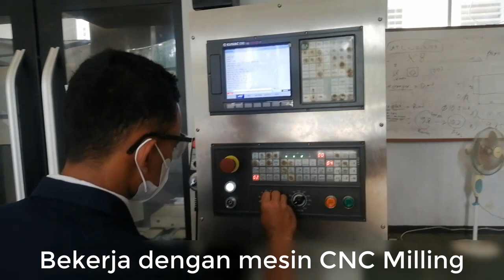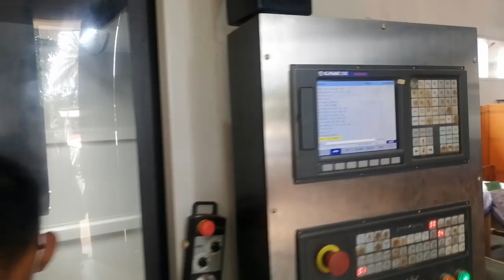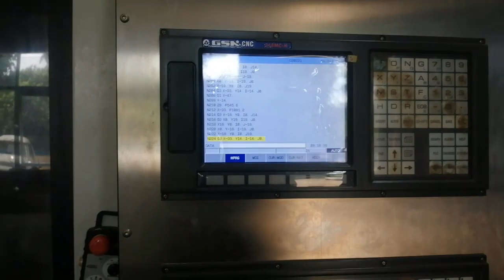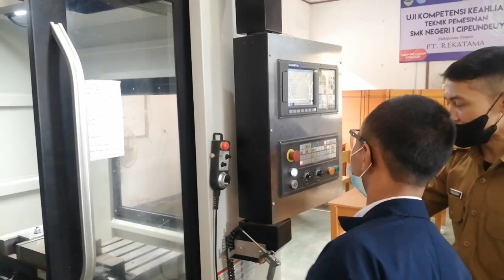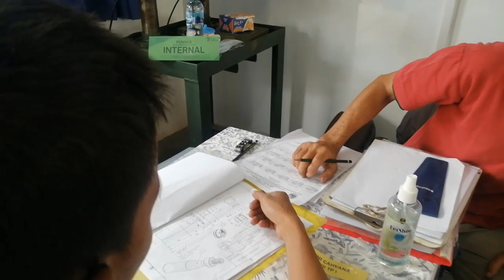Uji Kompetensi Keahlian Teknik Pemesinan SMKN 1 Cipeundeuy Bandung Barat 2022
ukk teknik pemesinan